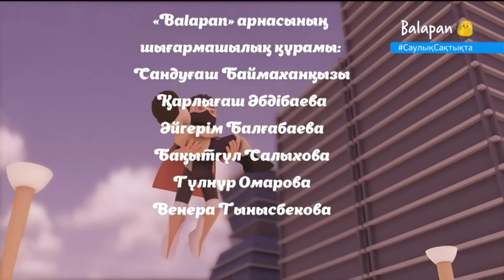Бетперделі батыр. 11-бөлім